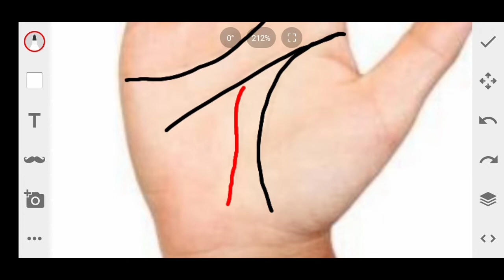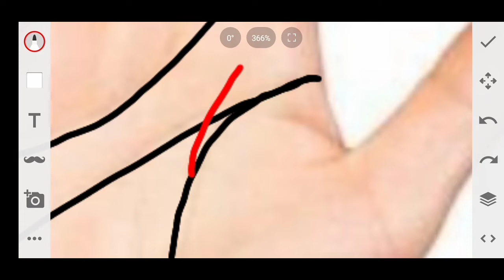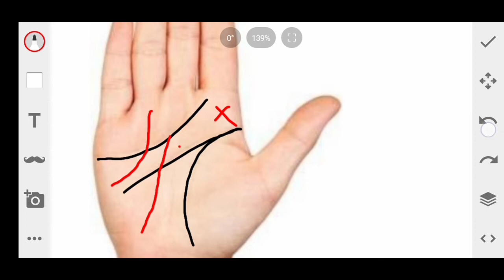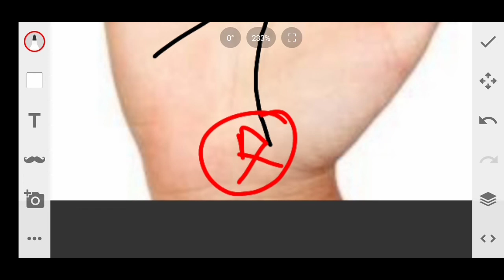हस्तरेखा में बनने वाला ये 5 शुभ चिन्ह बनाते हैं इन्सान को करोड़पति और लखपति||signs of crorepati hand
Hello friends please share this video and subscribe my channel for more new videos and in this video I will know about you signs of crorepati in palmistry on hand palm#crorepati#signs#palmistry#ptalpeshjoshi